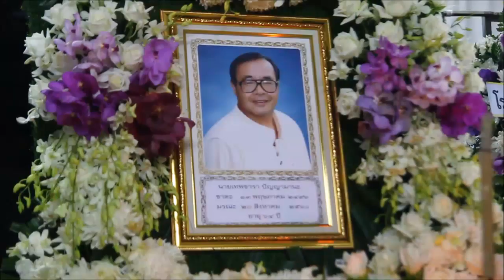วงนกแล เชียงใหม่ ร่วมงานศพพ่อครูเพลงเทพธาราที่แต่งเพลง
งานบำเพ็ญกุศลศพของ เทพธารา ปัญญามานะ ครูเพลงล้านนาชื่อดัง ศิลปินล้าน โดยเฉพาะวงนกแลร่วมร้องเพลงหนุ่มดอยเต่าส่งดวงวิญญาณพ่อครูสู่สรวงสวรรค์ในคืนสวดวันสุดท้าย
ติดตามรายละเอียดเพิ่มเติมได้ที่